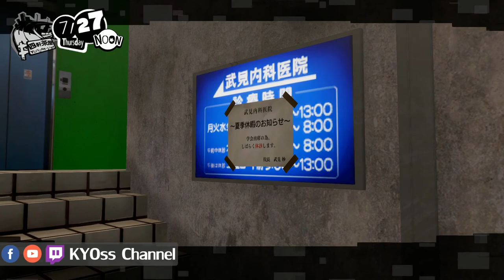[P5S] ช๊อปปี้หรือจะสู้โซเฟียช๊อป!!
EP 2 แล้ว สนุกชิบ สนุกวัวตายควายล้ม